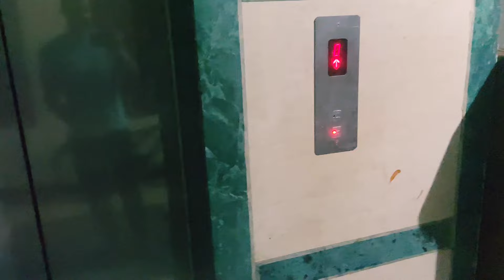Kuch Aisa Raha Hamara Navratri Celebration 🥳🙏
Hey Viewers
This is Youtube Vlog About "Kuch Aisa Rha Hamara Navratri Celebration 🥳 ". We went for shopping to our favourite shop to buy gifts for Kanya Poojan. Then we celebrated Navratri With blessings of Kanya Poojan. It was very awesome festival for all the people of INDIA.